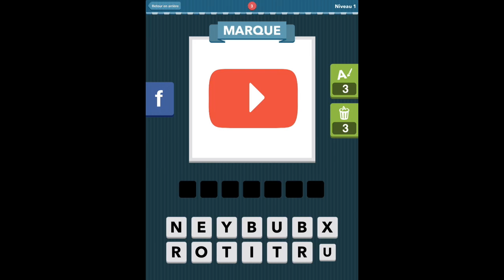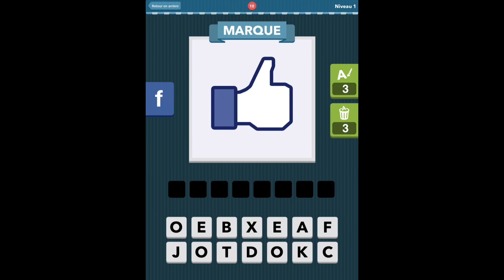Solution - icomania - Niveaux 1 à 10 - bidouiller.fr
Cette vidéo traite de icomania